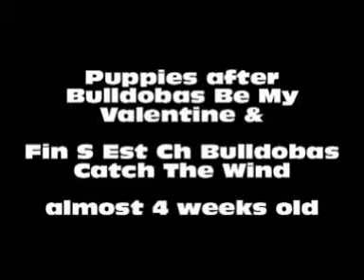luna valper 4 uker